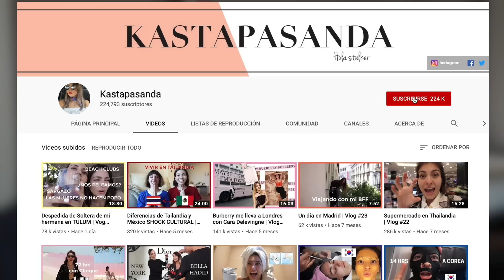Mi novio Tailandes me maquilla | Anna Sarelly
MIWOS! No se les olvide darme amorshh en Instagram y en el canal de vlogs para ver adelantos de los videos de youtube y pos cosas buena onda jajaj :)))

NEGOCIOS

PRODUCTOS